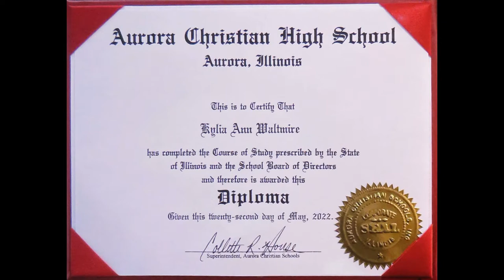Kylia Ann Waltmire High School Graduation 2022 by Dr. Leo Araneta Reyes